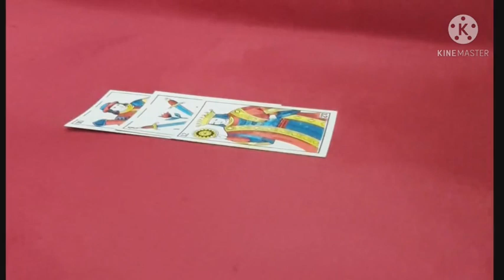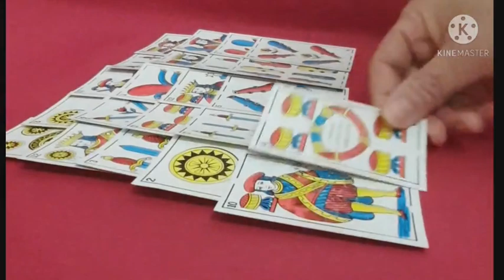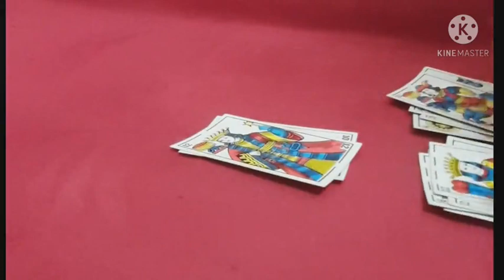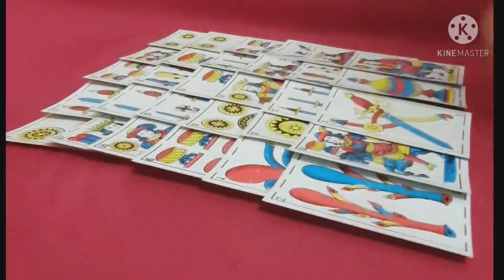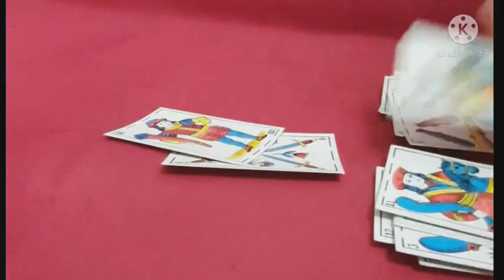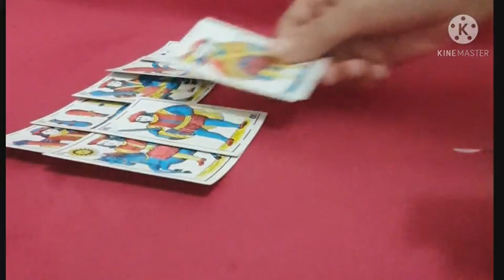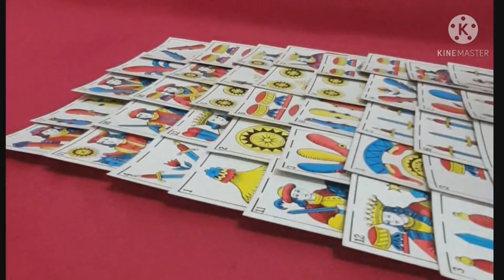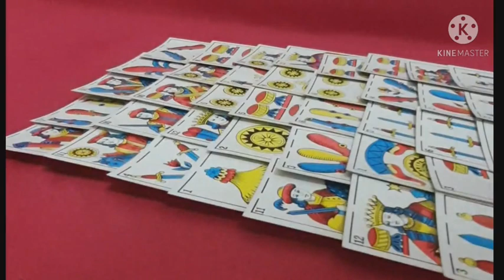فال خاص للسمراء❤عاطفيا❤